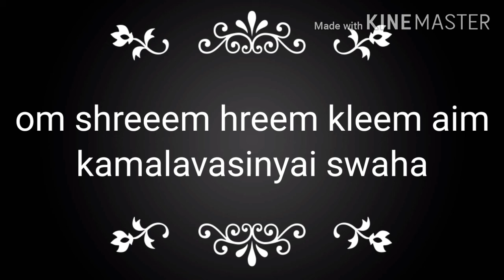Bloom creation|whatsapp status| POWERFUL Lakshmi beej mantra for abundant wealth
Lakshmi beej mantra